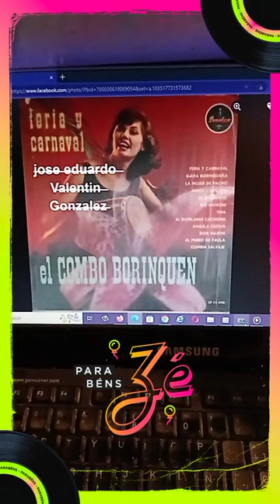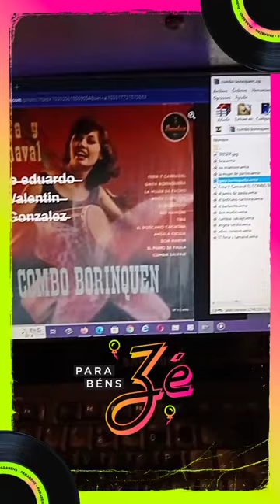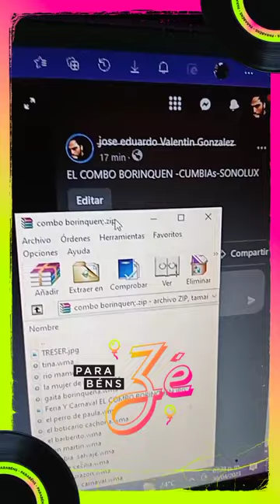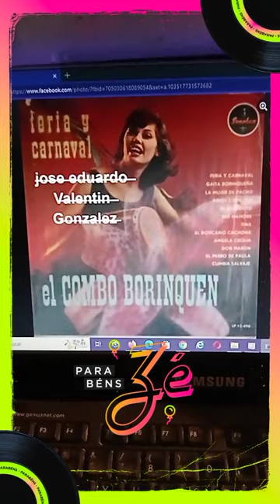▶⏩⏭⏸⏹⏺🇨🇴El combo borinkenn -lp completo🇻🇪 - en mp3🥺❤️🎼🎵🎶🎙🎚🪘🥁🎻🎺🎸🪗🎷🎧🇨🇴-watsapp--5531306587🆗👍$$ ventas🐷